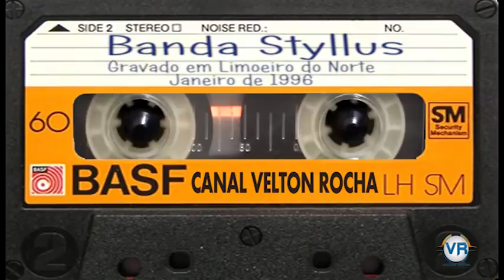Banda Styllus em Limoeiro do Norte Janeiro de 1996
Banda Styllus em Limoeiro do Norte 1996

com Joab, Nilberton e Rosângela

Mais uma grande contribuição do Amigo Vandelio Barbosa, um dos maiores produtores de eventos do Ceará, deixe seu agradecimento à ele nos comentários. Obrigado Vandelio!! A nação forrozeira agradece!!